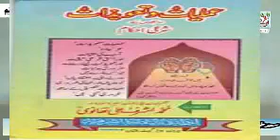گھرمیں جناتی اثرات۔غیر فطری عوامل1//Genetic influences in the house. Unnatural factors 1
Genetic influences in the house. Unnatural factors 1
گھر میں جناتی اثرات۔غیر فطری عوامل1
گھر سکون و راحت کی جگہ ہوتی ہے۔لیکن اگر اس جگہ جناتی اثرات یا غیر فطری عوامل کا ظہور ہونے لگے۔کہیں پیسے چوری ہوجائیں۔برتن گرنے لگیں۔مختلف قسم کی اوازیں آنا شروع ہوجائیں۔یا پھر ان دیکھی چیزیں محسوس ہونے لگیں۔کوئی بھی صورت پیش آئے تو آرام و راحت غارت ہوجاتے ہیں ایک اجنبی خوف ذہن پر سوار ہوجاتا ہے۔اس کی حقیقت کیا ہے؟ اس ویڈیوں میں بتایا گیا ہے۔یہ دوحصوں پر مشتمل ہے۔یہ پہلا حصہ ہے

Assalam-O-Alaikum, I am Hakeem Qari Muhammad Younas Shahid Meyo I am the founder of the Tibb4all website and youtube channel. I have created a website and youtube channel to promote education in Pakistan. And to help the people in their Life.

Thanks to all of you for watching my video